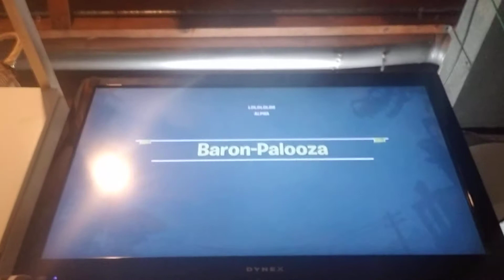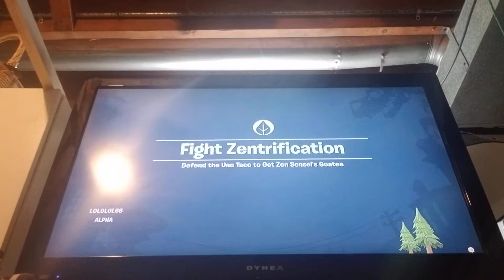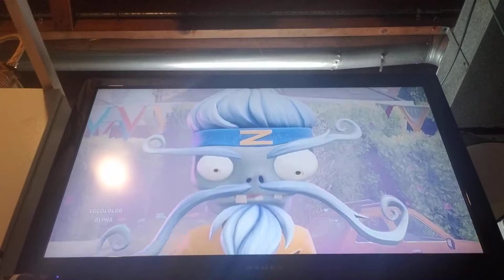Picnic Day 1, Part 3